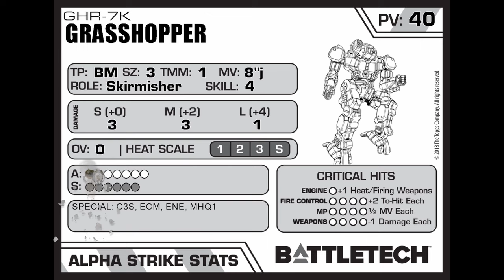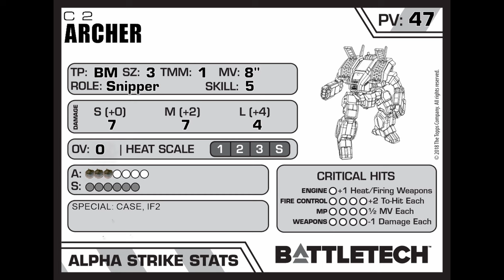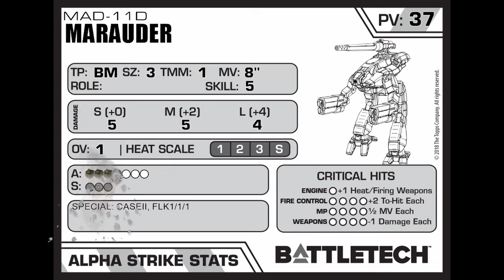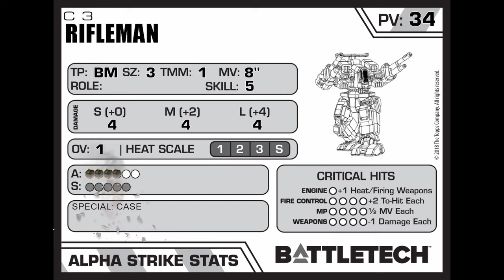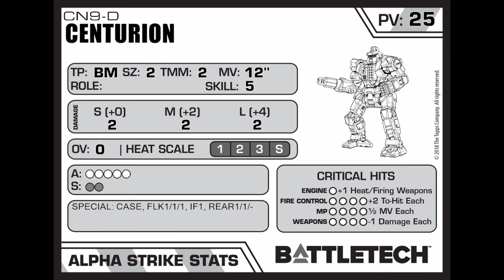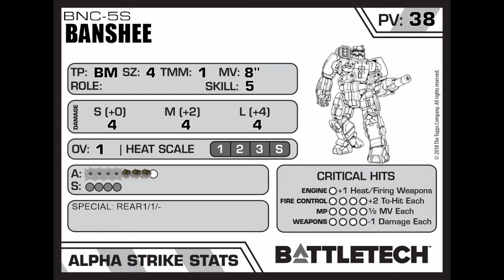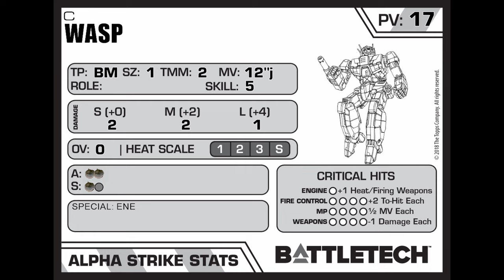9. Battle of Willowham | BattleTech Alpha Strike Battle Report | Tamar Rising Chaos Campaign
This is a battle report for BattleTech: Alpha Strike, Chaos Campaign in the Tamar Rising setting.

The Battle of Willowham, Phase 2 of the war, 4th episode (9th in series)
My players are battling for control of a lucrative world: Blue Hole. My players represent different factions/ armies under the greater umbrella of the Alyina Mercantile League and the Vesper Marches (Tamar Rising). Their decisions dictate this narrative campaign and which battles are fought in this Chaos Campaign.

Chapters:
0:00 Introduction
00:34 Title Page
00:54 Welcome to Willowham
03:50 Turn 1
08:11 Turn 2
12:38 Turn 3
17:26 Turn 4
20:36 Turn 5
23:45 Turn 6

Game-Icons
Helicopter icon: By: Delapouite
Modifications were made.
Field Gun icon:
By: Quoting
Modifications were made.
Jet-Fighter icon:
By: Delapouite
Modifications were made.
Round Silo icon:
By: Delapouite
Modifications were made.
Missile Launcher icon:
By: Delapouite
Modifications were made.
Jeep icon:
By: Skoll
Modifications were made.